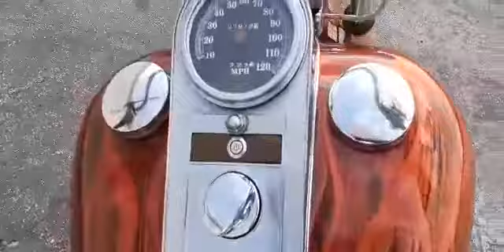2006 Custom Softail Chopper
This is a custom built evo softail chopper that runs amazingly.  It sounds awesome too with the fish tail pipes.  Needs nothing to ride, and only shows 7800 miles.  No leaks, but has some bad pitting on the chrome, especially on the primary cover.  Great Looking bike for the money.  Come steal her for $4995, plus tax, tag, and title.

Feel free to make an offer

Soul Rebel Cycles
1304 SE 10th St